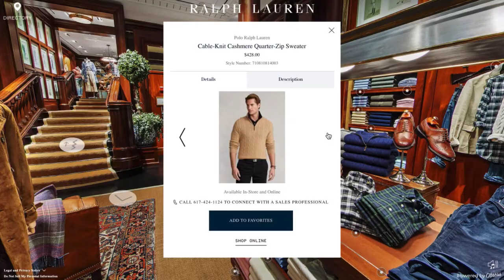Ralph Lauren Virtual Shopping Experience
Virtual Photography taken by Jeffrey Rossenberg